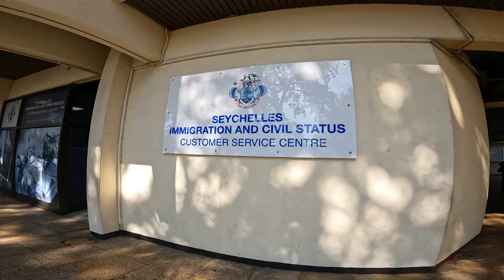Victoria, Capital city of Seychelles ,Vlog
Victoria  capital city of Seychelles/quick office work/ amazing people.